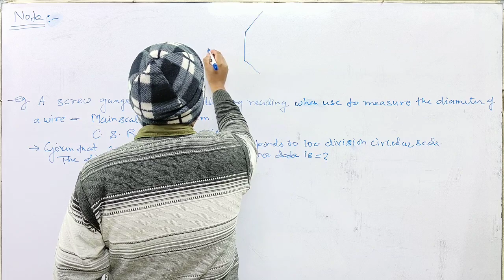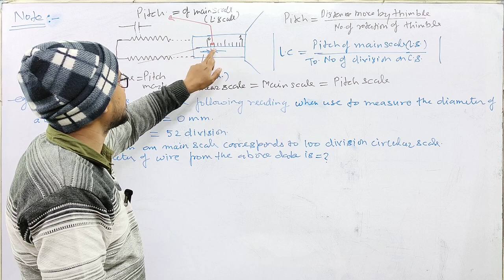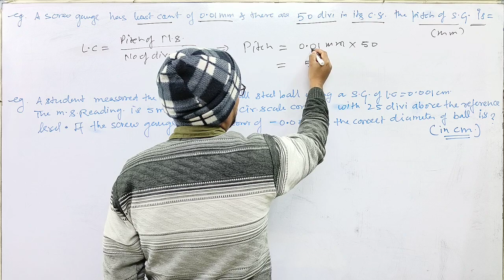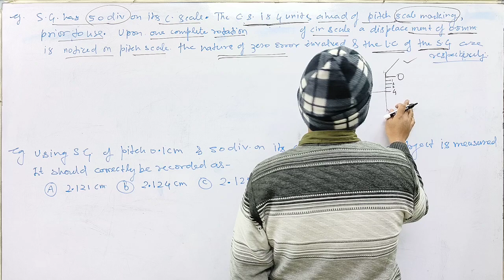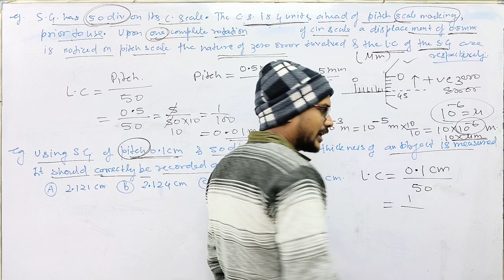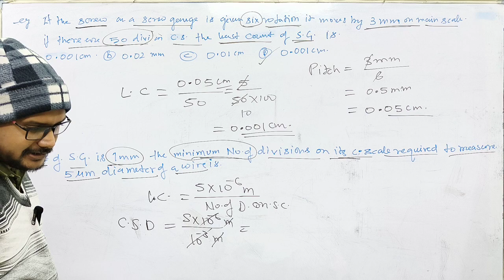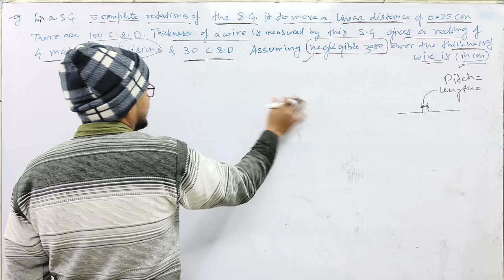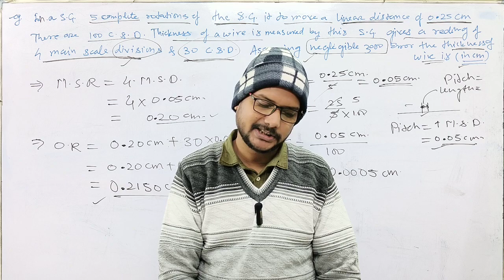CLASS 11 || UNITS & MEASUREMENTS || Lec-7 || जबर्दस्त Numericals of Screw Gauge Neet